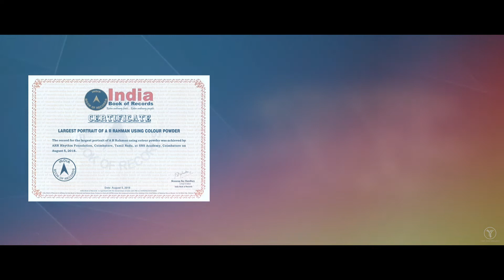A R RAHMAN Portrait | INDIA BOOK OF RECORDS | ARR RHYTHM FOUNDATION | YNOT EVENT PLANNERS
On this Independence, YNOT Event Planners took a big step in association with ARR Rhythm Foundation to create a history.
In the presence of the Playback Singer and Film Composer A R Reihana, registered a record in Indian Book of Records where 40 students in 4 hours created the largest (10,000 Sq. ft) portrait for our musical legend -
The Mozart of Madras A R Rahman and created history. We also thank the legend himself for his approval.
We are more excited to present you the glimpses of the grand event. With this, we are proud to say that YNOT have accomplished an important milestone and we still stay hunger enough to create many more landmarks on our way.